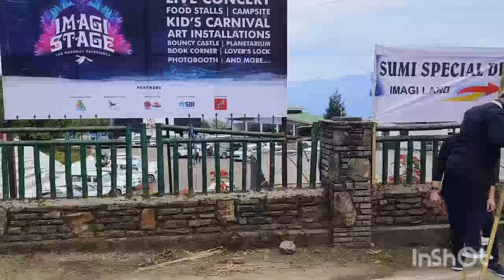KISAMA HORNBILL FEST#BIRTHDAY CELEBRATION#ADONA REPORTER AlOBO NAGA .